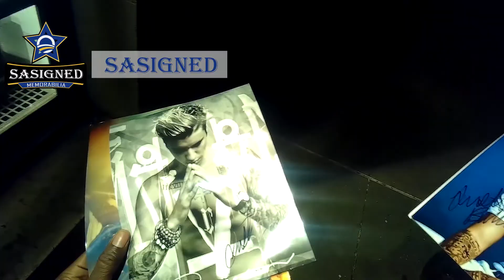Justin Bieber signed autographed photo sasigned coa framed proof